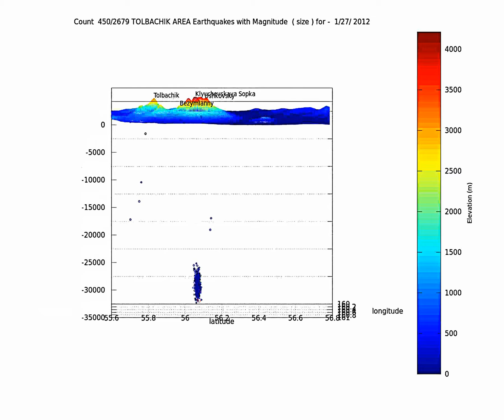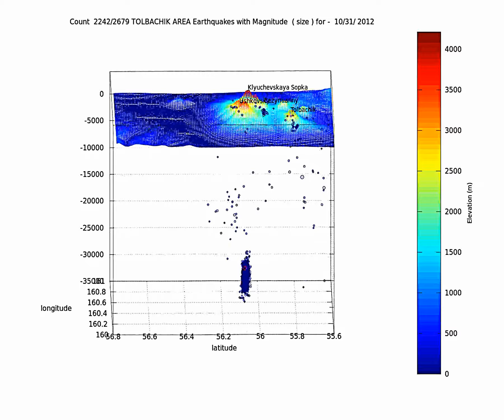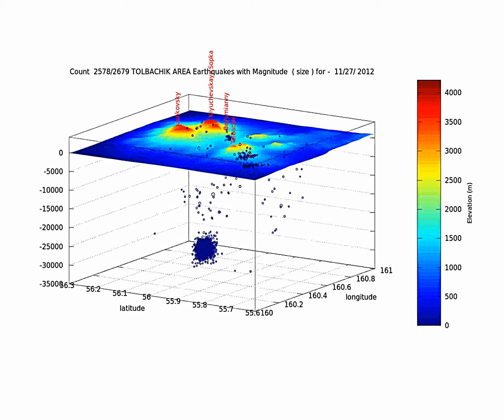Earthquake animation TOLBACHIK Volcano Zone 2012-3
Earthquake animation for Tolbchik zone for 2012 up to November 30th And on the second part of the video, age of the quakes (red most recent, blue oldest).
Elevation is shown acoording to first part's colorbar